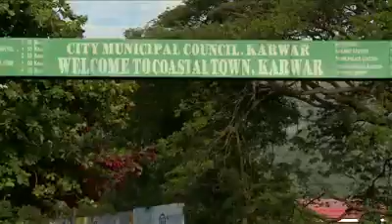Karwar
Our Karwar